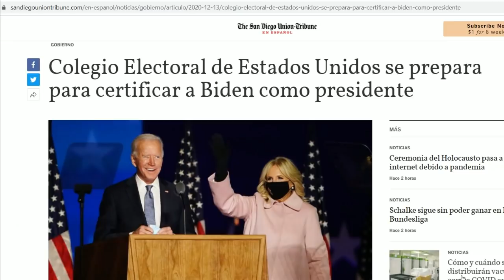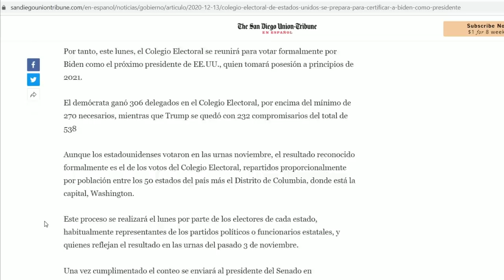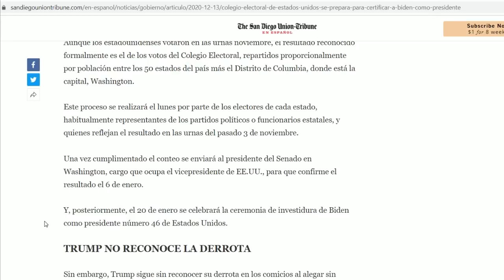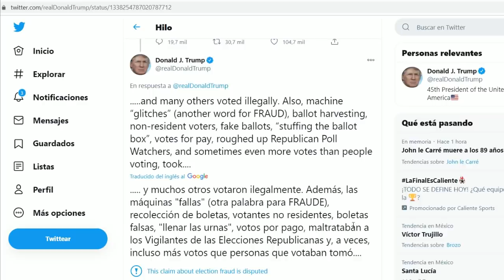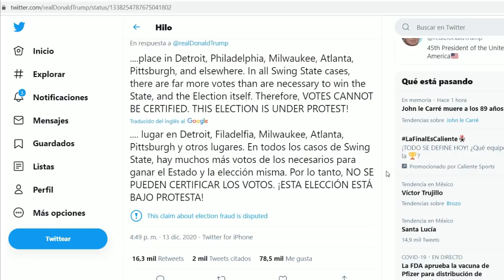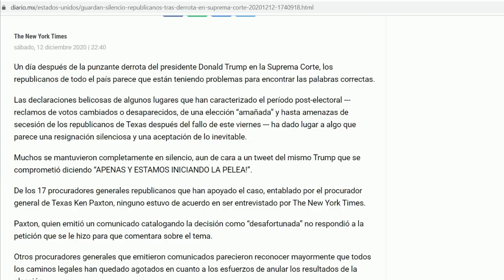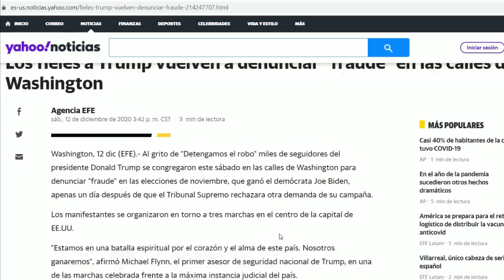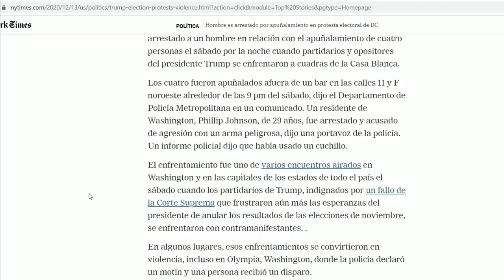Trump amenaza con procesar a quienes certifiquen a Biden; seguidores se dieron durísimo en todo EEUU